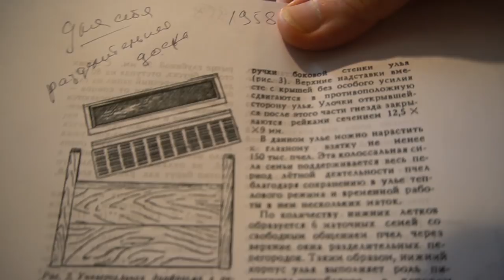№42 Сохранение Запасных Маток в Зимнее Время.Эксперемент. Пчеловодство. Пасека.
Сохранение Запасных Маток в Зимнее Время. Эксперемент. Пчеловодство. Пасека.